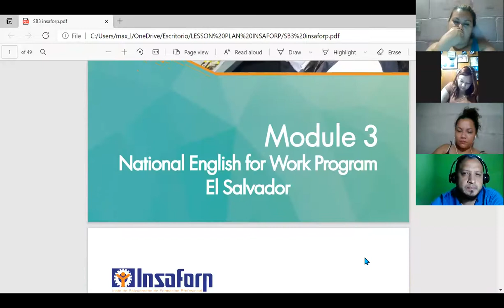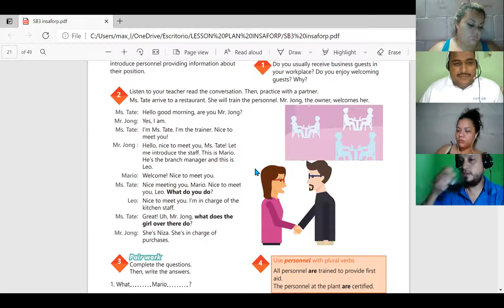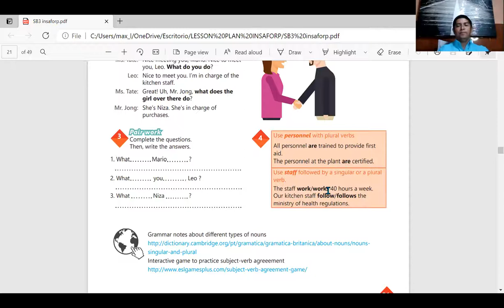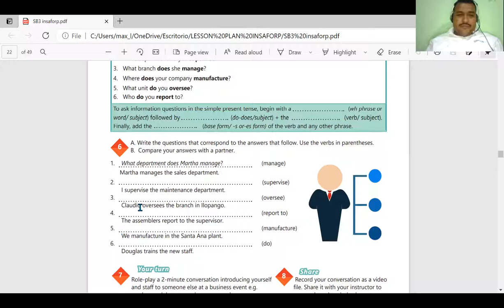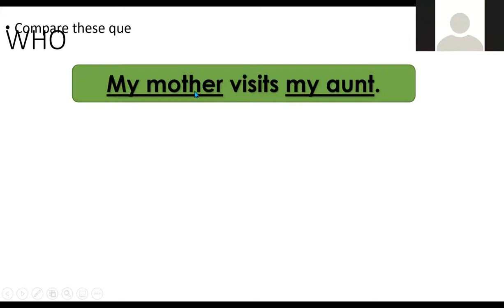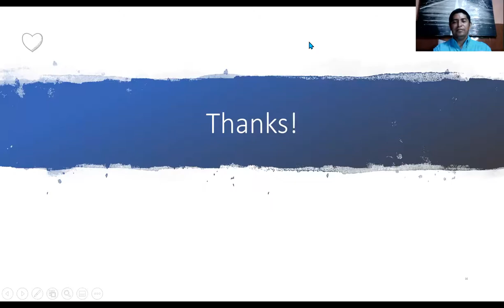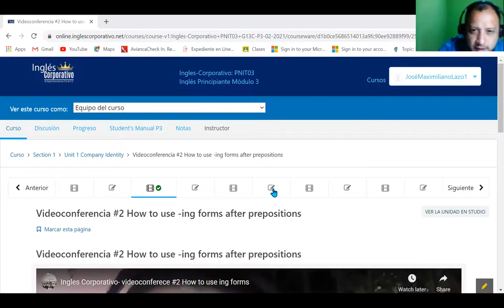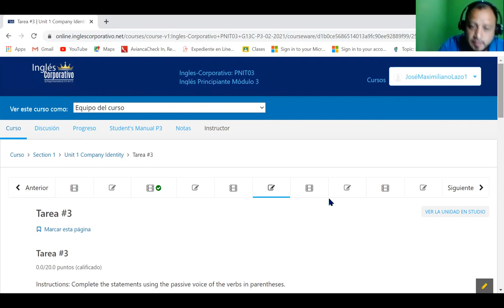Ingles Corporativo-Videoconferencia #7 Simple present affirmative & Negative statements